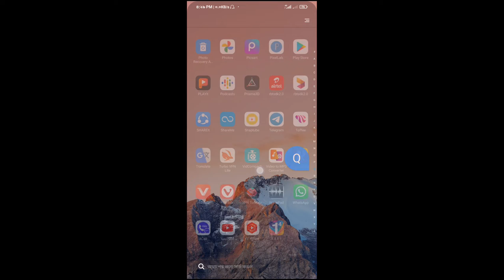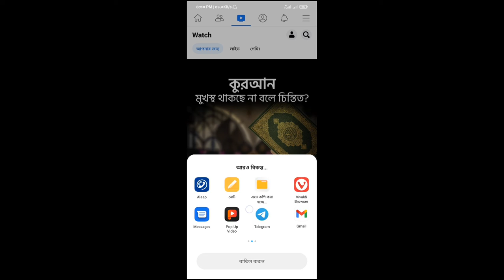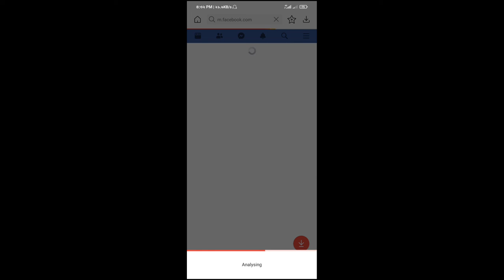কিভাবে ফেসবুকের ভিডিও ডাউনলোড করব । ফেসবুকের ভিডিও ডাউনলোড করার উপায় । App master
কিভাবে ফেসবুকের ভিডিও ডাউনলোড করব?
ফেসবুকের ভিডিও ডাউনলোড করার উপায়?
এই ভিডিওটি সম্পূর্ণ দেখলে ফেসবুকের যেকোনো ভিডিও ডাউনলোড করতে পারবেন।